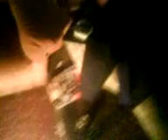Callejeros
Reportaje de riesgo